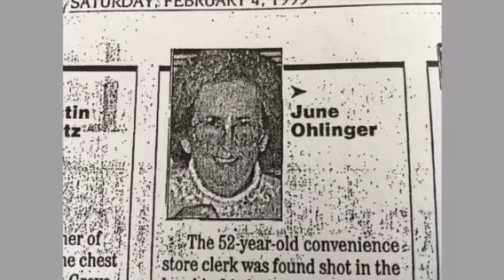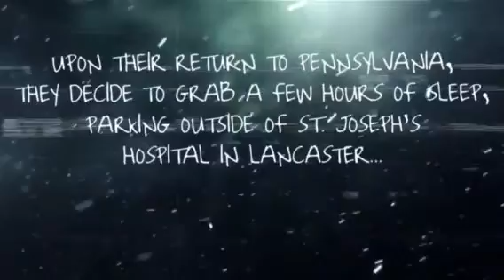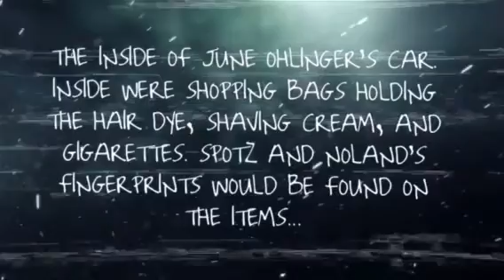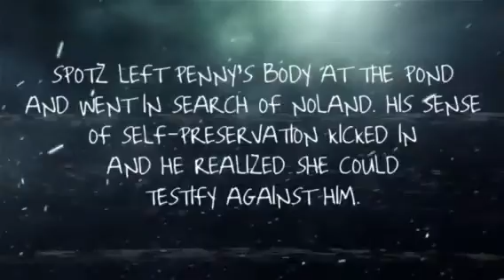SPREE KILLER 5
Episode 5 of a 6 part documentary chronicling the 1995 murder spree of death row inmate Mark Spotz, with emphasis on the horrific abuse Spotz endured as a child